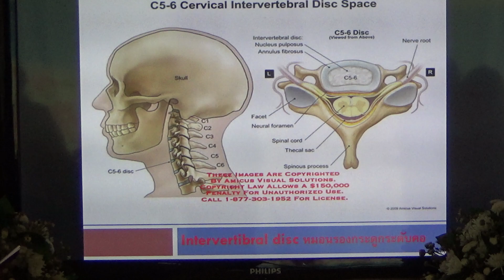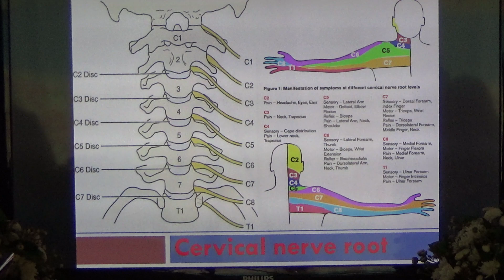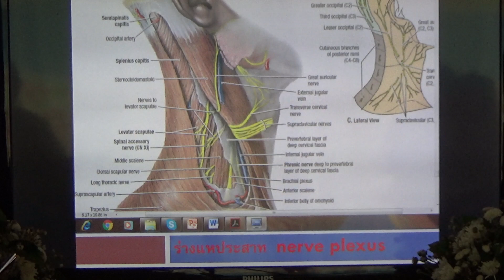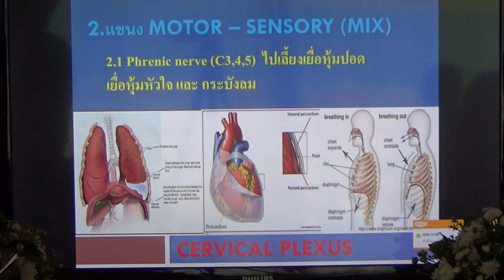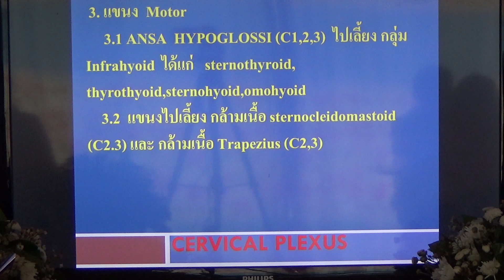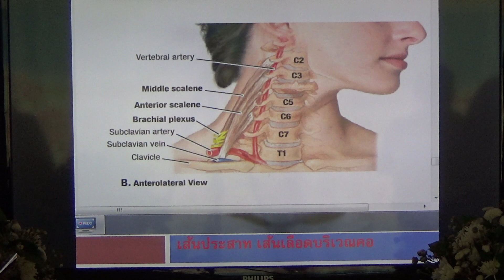อบรมนวดจัดกระดูก อ.ประสิทธิ์ ( โกมารภัจจ์ สหคลินิก )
สอนโดย อ.ประสิทธิ์ คงทรัพย์ ( prasit kongsup ) สนใจสมัครเรียน /ตรวจรักษาโรค โทร 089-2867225 ,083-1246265 โกมารภัจจ์สหคลินิก จ.ชัยภูมิ/ รร.สิริภัจจ์การแพทย์แผนไทยชัยภูมิ เปิดสอนหลักสูตร นวดจัดกระดูก นวดรักษา นวดบำบัด นวดแก้อาการ หลักสูตรแพทย์แผนไทย ด้วยระบบออนไลน์ สนใจสมัครเรียนที่ FACEBOOK: ศิริลักษณ์ คงทรัพย์ FANPAGE